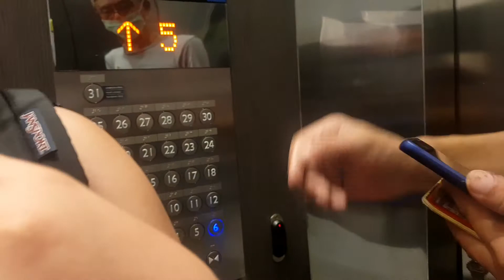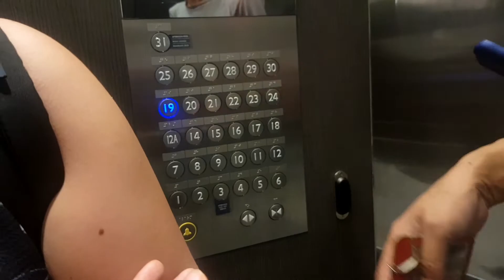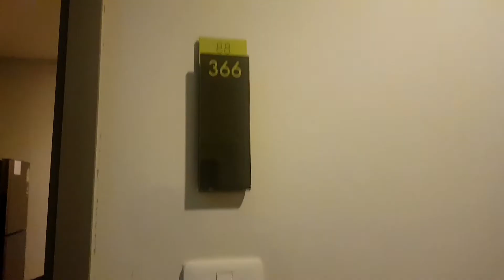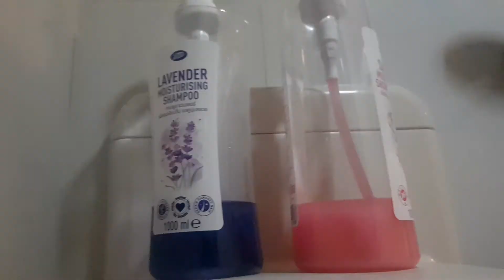The Base Condominium | Pattaya City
Vacation with my friends🤩